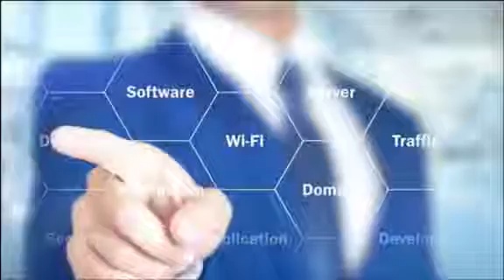Sarasota SEO | Sarasota SEO Expert Consultants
Marketing Media Wizard assists Sarasota business owners create more revenue by getting their sites found online. We assist Sarasota businesses achieve success by making them visible in the search engines like Google, Bing, and Yahoo. We're Sarasota SEO Consultants that specialize in local SEO to help your business earn more revenue and beat your opponents.

What are the Advantages of Sarasota SEO?

Most digital marketing professionals consider Search Engine Optimization to be one of the most crucial approach to use for internet marketing. SEO is a large specialty that includes many approaches like keyword research, link building, content creation, on-page optimization, etc.. SEO is a sustainable but slow process and business owners see results only after a month or two of implementation.

SarasotaSEO provides numerous advantages, which include:

Increased Visibility on Search Engines -- Most people who search for information online don't go past the first page. In fact, only 1 out of 100, or just 1%, will go beyond the first page of search results on popular search engines such as Google. The top 3 search results get the most amount of clicks from searches. We use SEO techniques to get your website to this position so that it's more visible to search engine traffic and which leads to more traffic on your site.

Quality of Website -- Search engines rank sites based on their quality and performance. Their goals is to make sure individuals have the best user experience when they click top results. In an endeavor to achieve the high ranking, we guarantee your site lives up to standards established by search engines.

Reputation -- Successful SEO has a massive effect on your reputation and will help establish authority. If your site is consistently featured on the top results of a SERP and has informative high quality content, prospective customers will put more trust in your company. With a direct effect on sales.

These are just a couple of the numerous advantages of Search Engine Optimization, or simply SEO, that make investing in it worth your hard earned cash. Although this strategy takes some time, it has a higher rate of conversion and longer duration of lasting effect for your business.

What's Included in Sarasota SEO Services?

Modern SEO is a mixture of a good deal of different strategies. Some are simple but others need technical ability in addition to business knowledge. Here's a quick look at what's included in our comprehensive Sarasota SEO services:

1. Our first step is to evaluate your current online assets to determine just how much work they require.

2. The next step is to look at large and compact information from several sources so we have got ample information to plan a fantastic campaign.

3. After that's done, our experts carve out a detailed digital marketing campaign.

4. We focus on strategies that work and will deliver reasonable ROI.

5. Our Sarasota SEO Experts implement this strategy carefully, ensuring there are no mistakes.

As an established Sarasota SEO Company, we provide complete support throughout this process. Our experts are always ready to answer any questions you may have regarding the SEO campaigns.

Let us help you dominate your competition now. Click or Call for a FREE site audit and consultation.